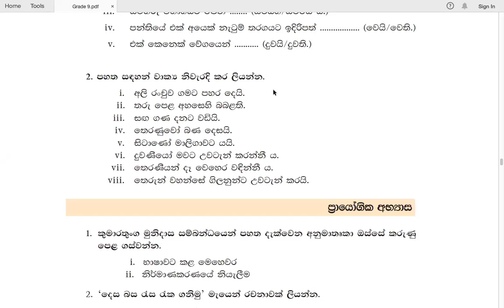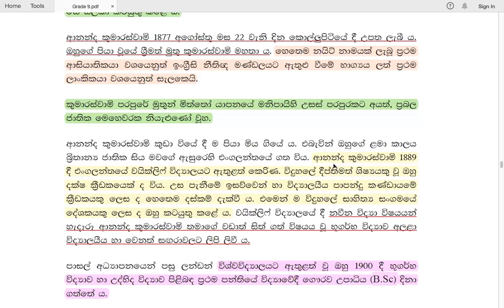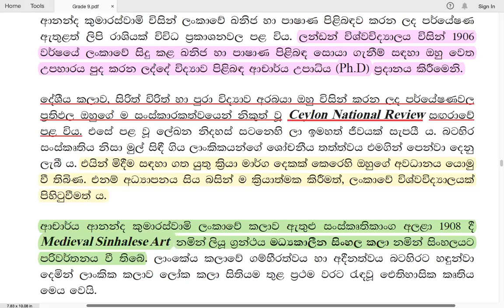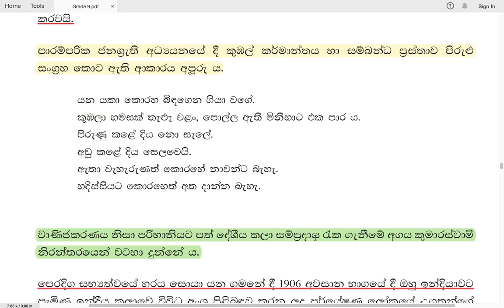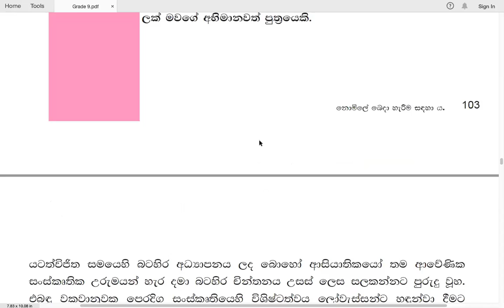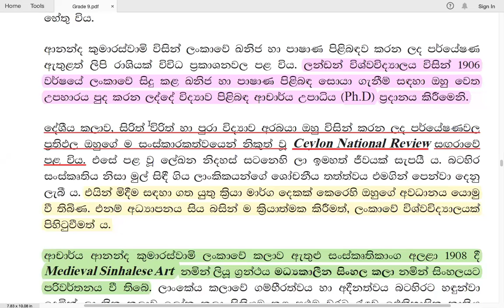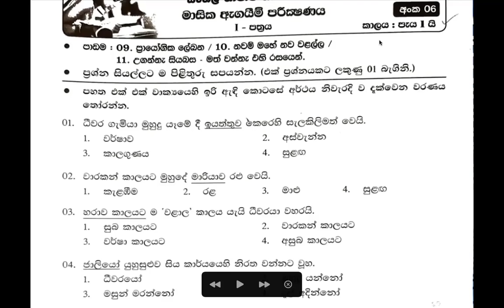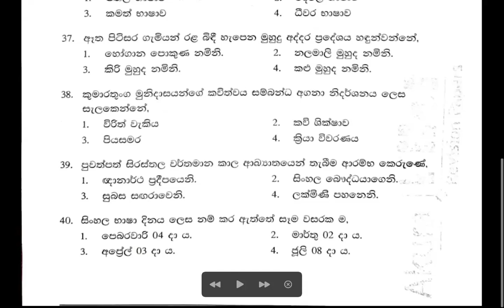Grade 9 සිංහල | 12 පාඩම - ආනන්ද කුමාරස්වාමි, 11 පාඩම අභ්‍යාස | 2021 06 14 | Ananda Kumarswami